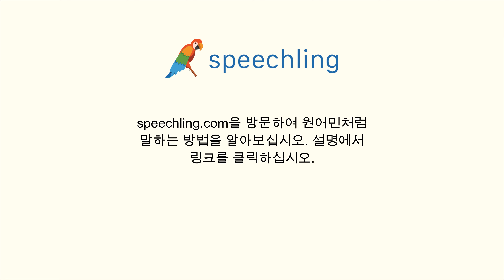독일어로 "군대" 말하는 법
남자 목소리 :
Armee

여성 목소리 :
Armee

남성 음성 번역 :
군대

여성 음성 번역 :
군대